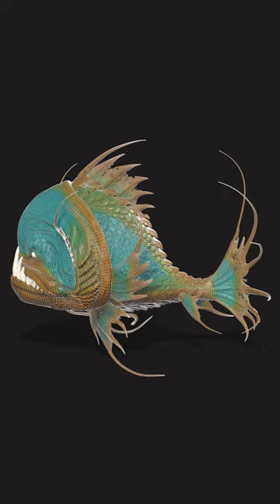Stylized Fish - 3D Character Modeling - Turntable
A little fun stylized fish.
Software: ZBrush, Maya, Substance 3D Painter, Arnold Renderer, Character Creator 4
The concept is mine 😜